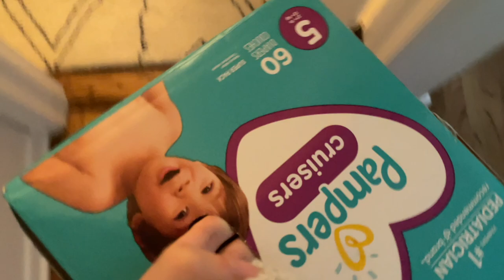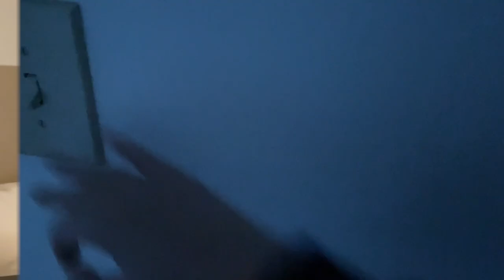unfiltered vlog: lazy mornings and hurricane warnings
Hey guys! For this weekends vlog it was a very lazy one! We spent the morning hanging around on saturday.. Tv, bath time, naps! Then we prepared for the possible arrival of hurricane Henri. We packed our bags and spent sunday at Harris' parents house for good measure! Hope you enjoy!!